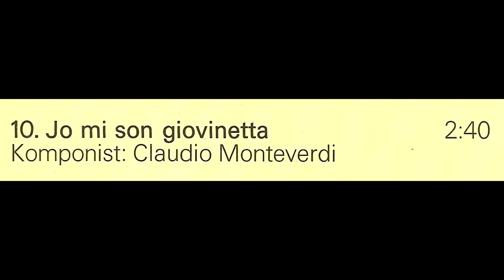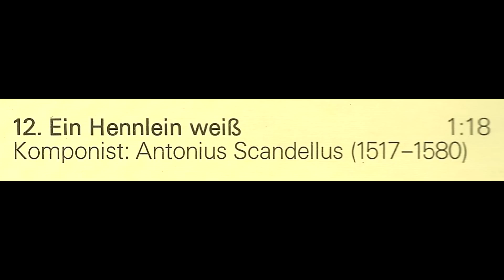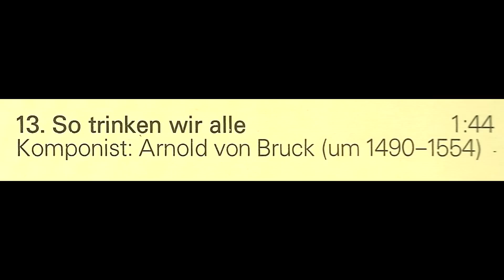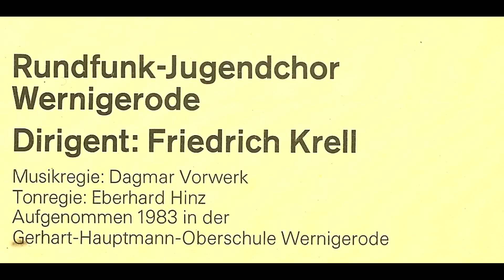Rundfunk-Jugendchor Wernigerode - Chorwerke alter Meister 10-14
10. Jo mi son giovinetta (Claudio Monteverdi)
11. Audite nova (Orlando di Lasso)
12. Ein Hennlein weiß (Antonius Scandellus)
13. So trinken wir alle (Arnold von Bruck)
14. Wir lieben sehr im Herzen (Daniel Friderici)